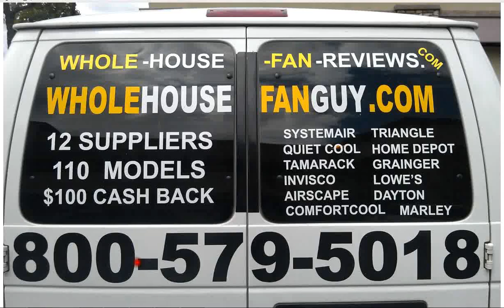Whole House Fan Slinger